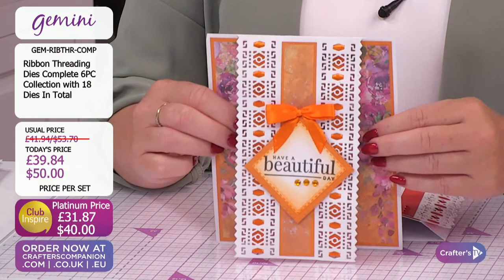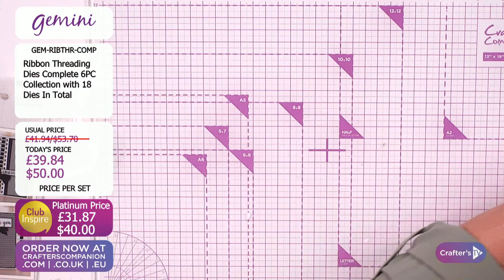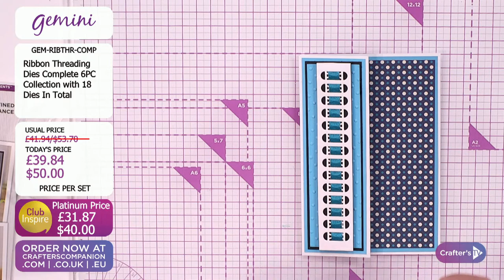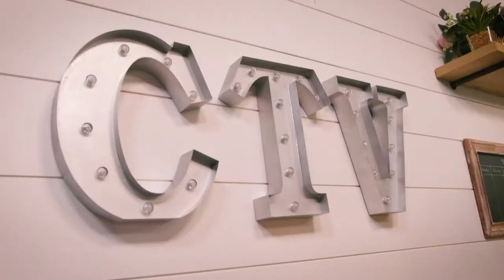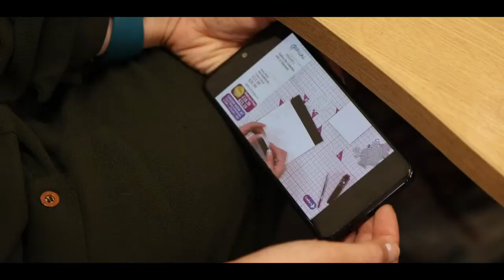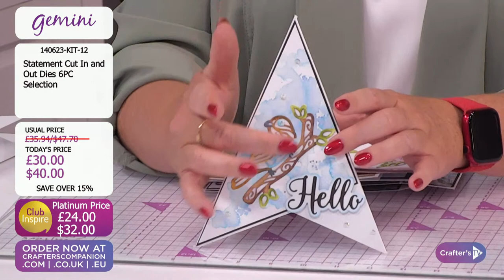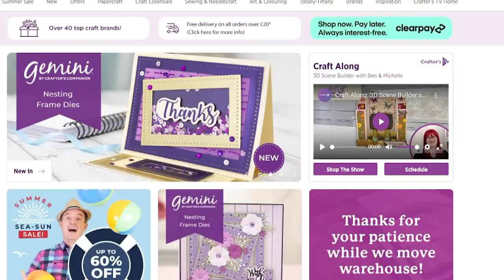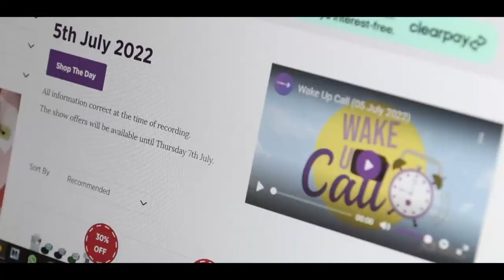Beautiful Beginnings: Ribbon threading, Statement Cut In Dies & More (14 June 23)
Welcome to Beautiful Beginnings! Join  Ben Moseby and Debbie Fisher at 6pm UK 🇬🇧 /1pm ET 🇺🇸 for the first stage of your craft journey including a closer look at Ribbon threading, Statement Cut In Dies & Baroque Border Dies! They'll be with you every step of the way with beginner craft techniques, introductions to essential crafting tools, and so much fun!